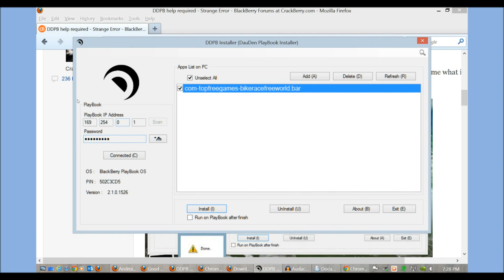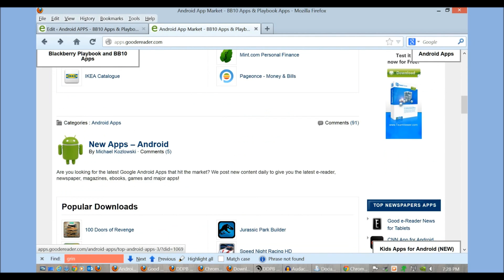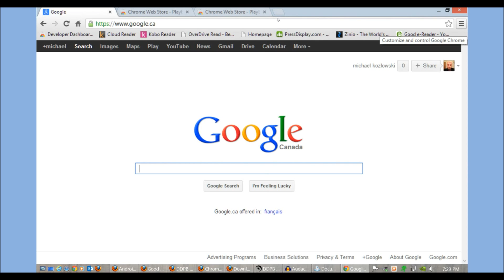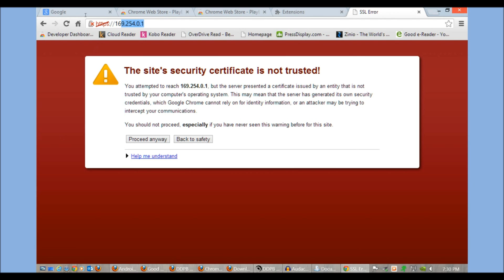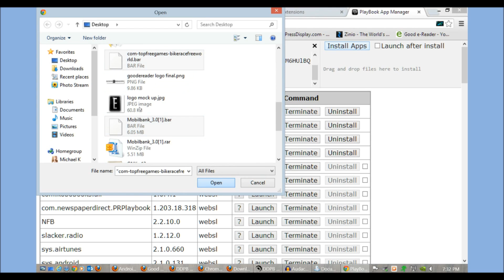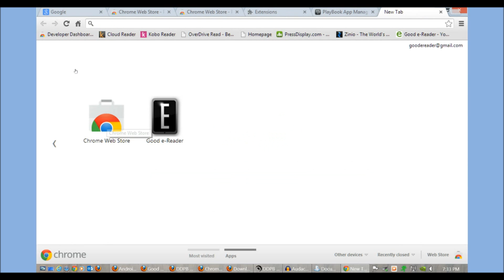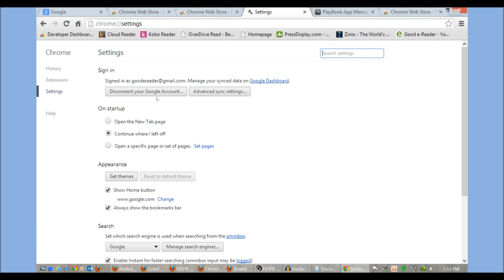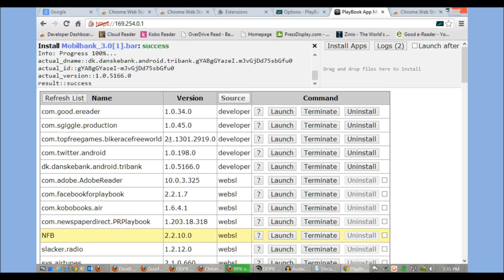How to load Android Apps on BB10 or Playbook with Google Chrome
We have received thousands of emails in the last few days about people receiving strange licensing or unpack 500 errors when using DDPB to copy BAR files to your Blackberry Playbook or Blackberry Z10. Instead of using DDPB we recommend using a new Chrome Extension to transfer them. IN this video, we demonstrate exactly how to set this up and its CONFIRMED WORKING!

Update: We recommend right clicking on the bar files, and clicking UNBLOCK if you are using Windows 8. we also recommend you deleteing Blackberry Link if you are a Playbook.